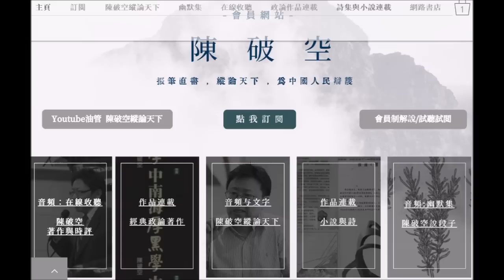党内反习声又起，习近平急忙抓军权。第一夫人踪影成疑？港人誓言不合作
川习通话，各说各话。党媒报道有落差。访朝时机不对？